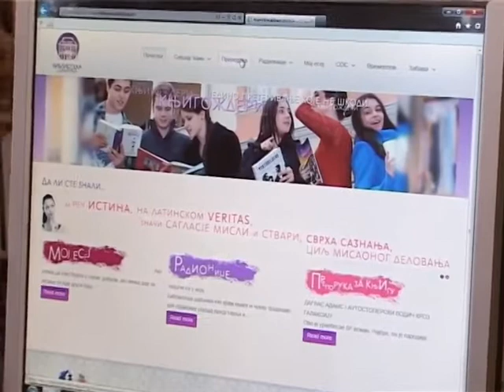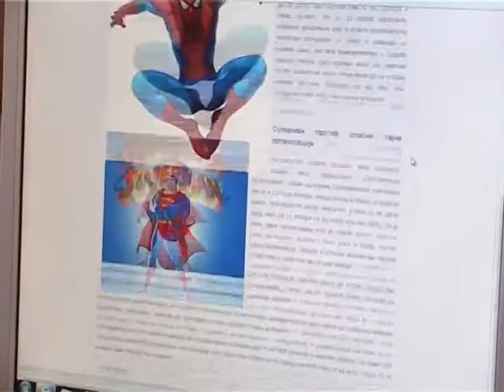Knjigozderi 29 06 x264